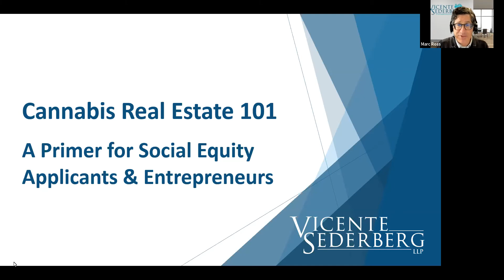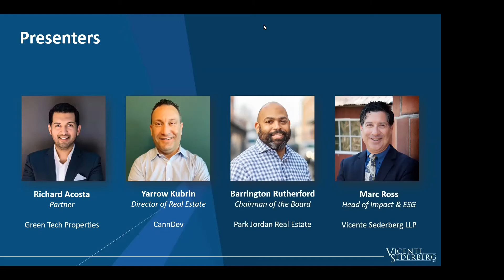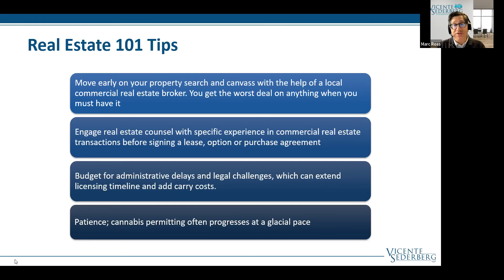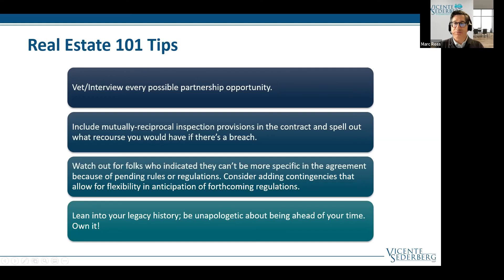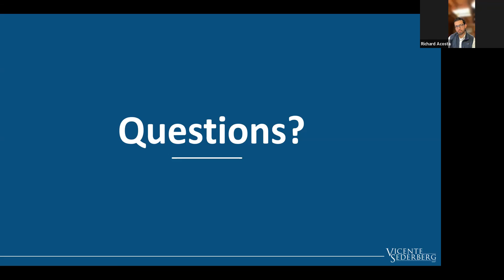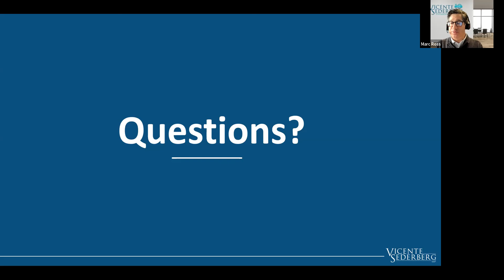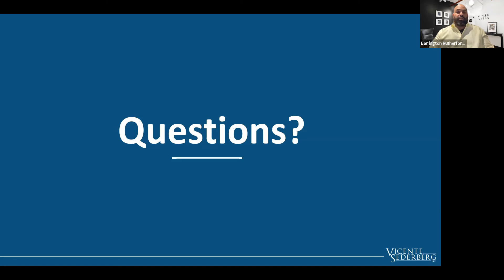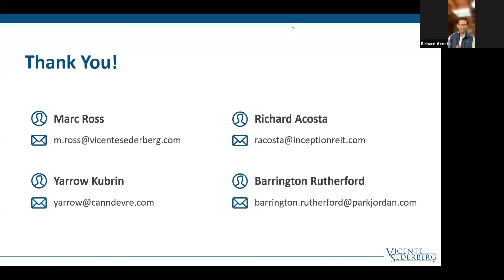Cannabis Real Estate 101: Primer for Social Equity Applicants & Entrepreneurs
For many businesses, securing real estate is a key component to success. This is especially true for a cannabis business, as there are many unique regulatory and financing challenges to overcome.

Watch this session, where we demystify the world of real estate and provide a basic understanding of the real estate-related challenges and opportunities that cannabis operators face. With a focus on issues related to Social Equity Operators and those new to the cannabis industry, panelists will address topics from the operator, investor, and legal perspectives.

Topics of discussion include:

-General real estate issues vs. cannabis real estate issues
-Pre-license real estate considerations
-Funding and identification of partners
-License opportunities and real estate considerations for Social Equity Operators
-Importance of real estate due diligence

Presenters:

-Richard Acosta – Partner, Green Tech Properties
-Yarrow Kubrin – Director of Real Estate, CannDev
-Marc Ross – Counsel, Head of Impact & ESG, Vicente Sederberg LLP
-Barrington Rutherford – Chairman of the Board, Park Jordan Real Estate